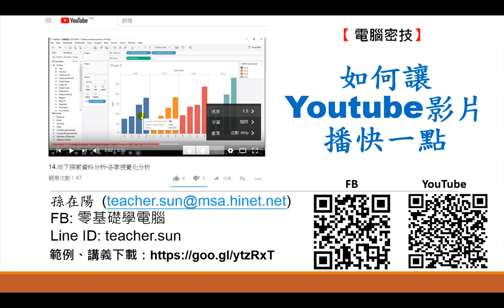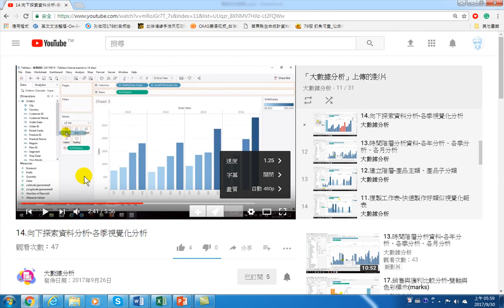如何調整Youtube影片播放速度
YouTube影片在電腦上可以任意調整影片播放速度。有時候可以聽快歌時，想試著改成慢歌的旋率，就很適合放慢播放影片速度；有時候時間不夠，又不想錯過每一個影片畫面，這時就很適合加快影片播放速度。